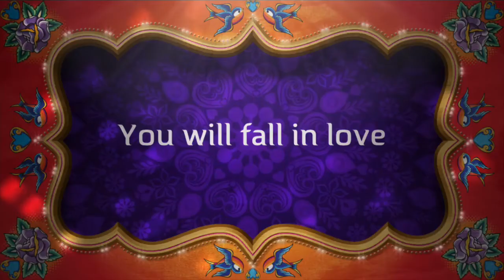Hotel Transylvania 6